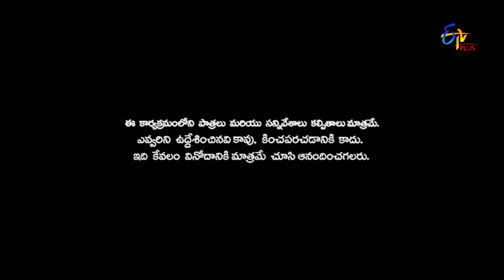Patas | Express Hari Performance | 3rd December 2018 | ETV Plus